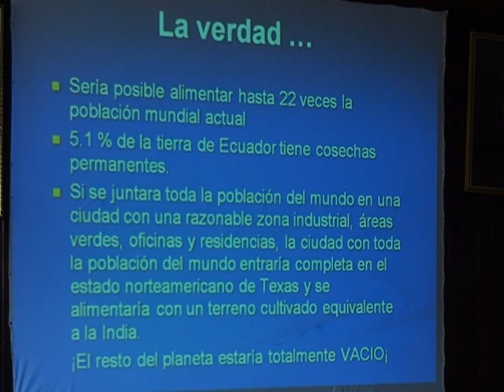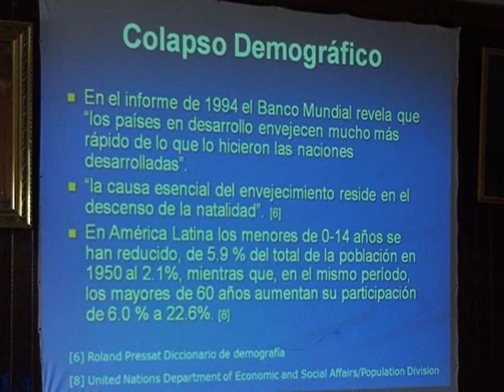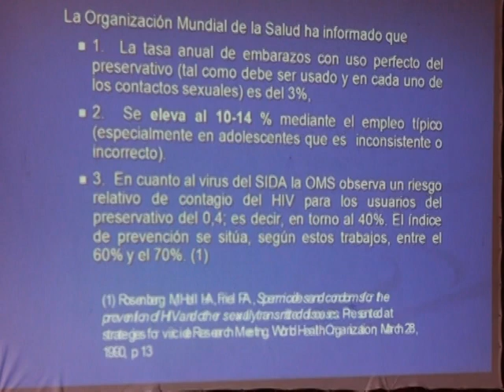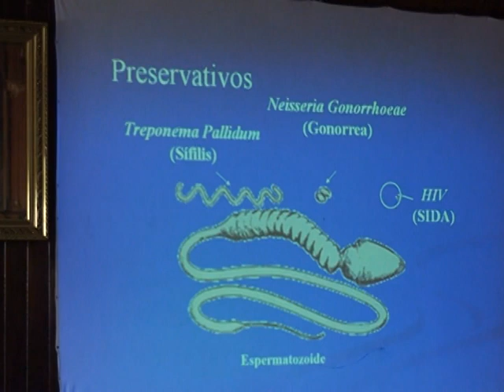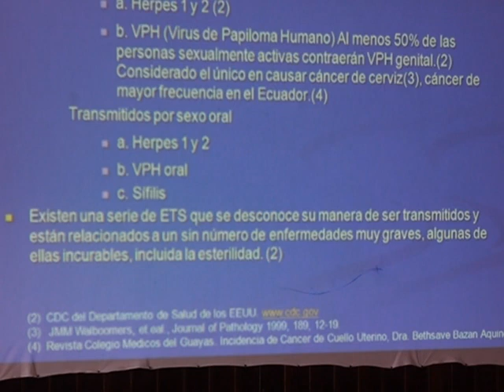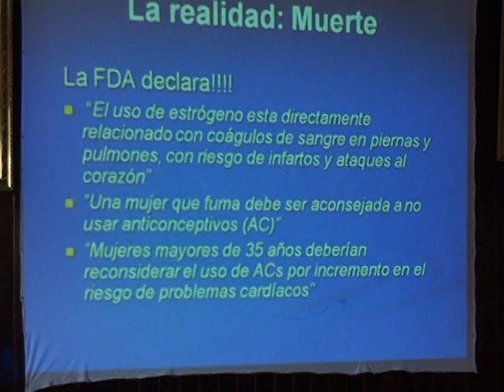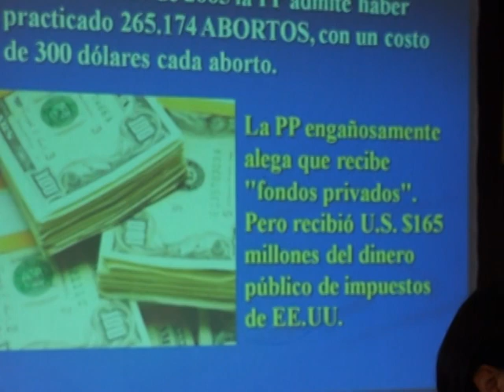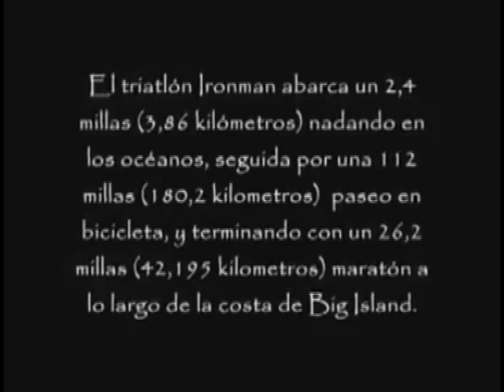Amparo Medina Día 2 mañana 2da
Sobre el mito de la sobre población mundial